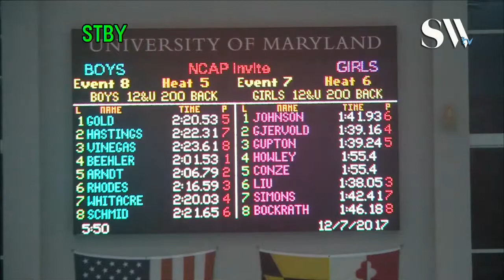Boys 12 and Under 200 Backstroke timed finals 5